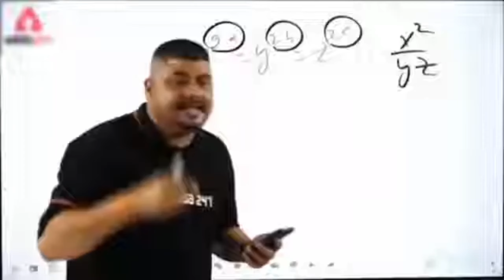Finally Shahjahanpur Pahunch Gaye | Finally Itni Badi Murti Dekh Hi Liya Aankhon Se 👀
keep supporting🔥